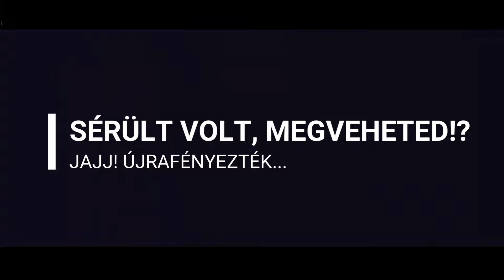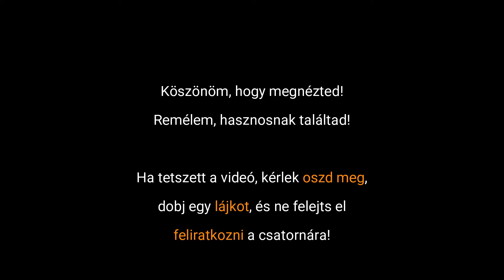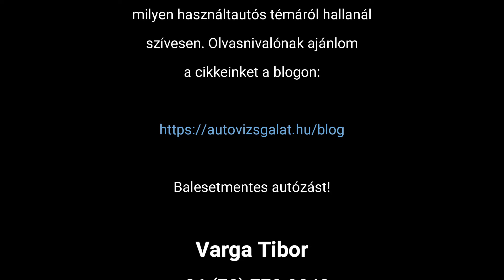Sérült volt, megveheted!? Jajj! Újrafényezték...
Miért baj az, hogyha újrafényeztek egy elemet? Te is patikát vársz...? Milyen a jó fényezés?